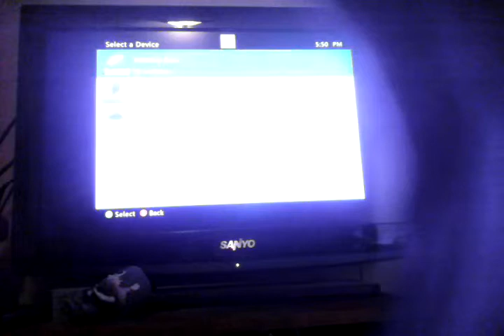Seal+Sharpy=L4d2 part 1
Turn volume down ;)